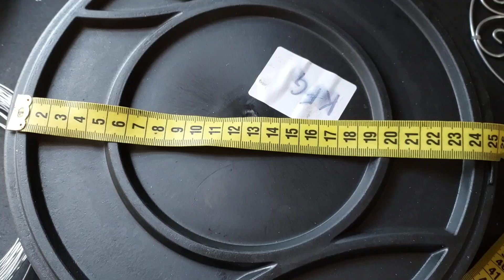Pés para vaso feito com arame galvanizado ❤